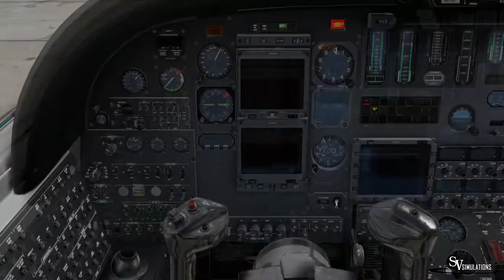X-Plane 11 | Cessna S550 | Morning Arrival at Concepcion SCIE | IVAO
Español/ Bienvenidos! En este video les traigo un vuelo con el material Cessna Citation II aterrizando en el aeropuerto Carrier Sur SCIE de Concepcion.

Addons:
X-Plane 11.30
X-Ivap
Carenado B200 King Air
Ixeg 737-300
Toliss A319
JarDesing A320
JarDesing A330
FF 767
Carenado Cessna S550 Citation II